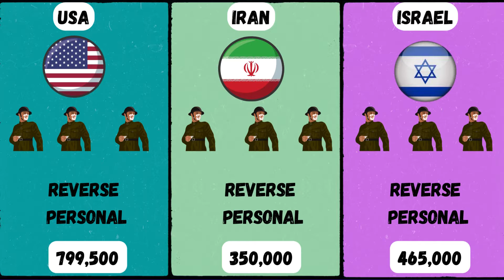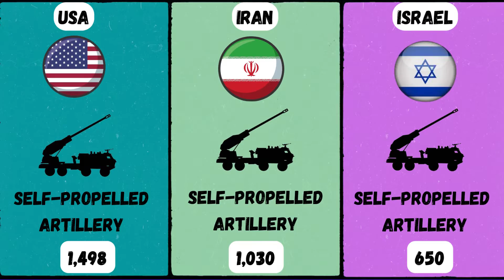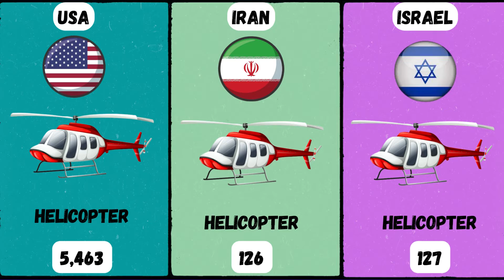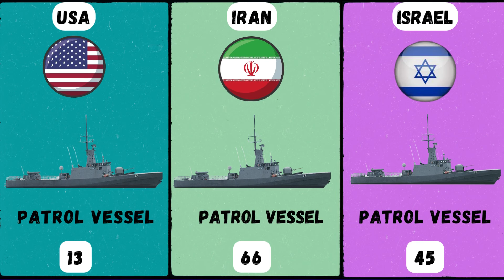USA vs Israel Vs Iran Military Power Comparison 2022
Israel vs Iran Military Strength Comparison 2022 | Iran vs Israel Military Comparison 2022

Hey military lovers, in this video we compare the military strength between Iran and Israel. In this video, we provide an analysis based on the strength of the two countries' army, army equipment, air force and navy.

Who has the stronger army? Whose military, flying regiment and navy is stronger? Let's take a look at this military power comparison video: Israeli military power vs Iranian military power 2022 - Iran vs Israel.

The Iran-Israel proxy conflict, also known as the Iran-Israel proxy war or the Iran-Israel Cold War, is an ongoing proxy war between Iran and Israel. The conflict involved threats and hostility toward Israel by Iranian leaders and their stated goal of dissolving the Jewish state through a referendum. Iran has provided funds, weapons and training to groups such as Lebanese Hezbollah, Hamas and the Palestinian Islamic Jihad (PIJ) in the Gaza Strip, which have vowed to attack Israel and have been designated by many as a state terror group. Israel is also concerned about Iran's nuclear weapons and missile programs because of Iran's hostility toward Israel and is trying to de-rank Iran's allies and proxies and prevent Iran from entrenching in Syria, Israel's other sworn enemy.

We have accumulated information from the Internet to discover the military power of Israel and Iran. Join us in analyzing everything about Iran vs Israel military power comparison in 2022!

 Israel vs Iran – Who Would Win? Army/Military Comparison
- Comparison of Israel and Iran Military Strengths
- Iran and Israeli armed forces comparison
- Israel air force vs Iran air force

Google
Global firepower
ArmedForces.eu

This video is based on my internet research, and thus may not be 100% accurate.